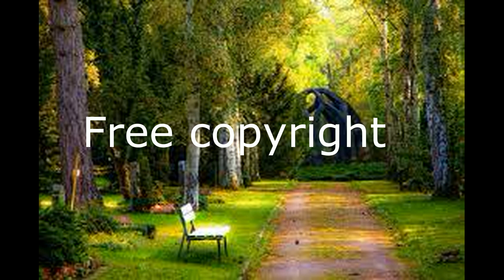Inspire Music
Everyone can use the content on this channel. because of no copyright. It is free to use.